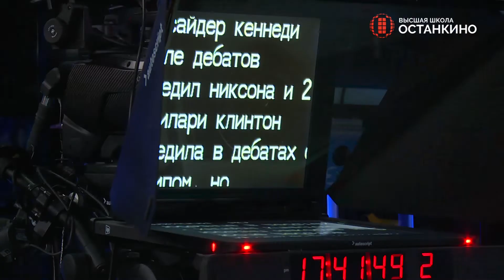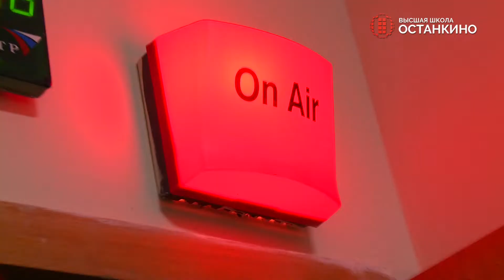Мария Ситтель. ВГТРК. Высшая Школа "Останкино"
19 апреля состоялось практическое занятие Мастера Высшей Школы Кино и Телевидения «Останкино» Марии Ситтель в крупнейшем российском медиахолдинге ВГТРК.
Студенты Высшей Школы познакомились с работой всех департаментов программы «Вести», а также со всеми этапами создания новостной программы на телеканале «Россия 1»!
МАРИЯ СИТТЕЛЬ – Руководитель образовательных проектов Высшей Школы «Останкино», телеведущая, журналист.
С 2001 года работает в Москве на телеканале «Россия 1».
Ведущая вечерних выпусков программы «Вести» и программы «Специальный корреспондент».
Ведущая ежегодной специальной программы «Разговор с Владимиром Путиным».
Многократный Лауреат премии ТЭФИ в номинации «Лучший ведущий информационной программы»
Кавалер «Ордена дружбы» за большой вклад в развитие отечественного телевидения и многолетнюю плодотворную работу.
Признана лучшей телеведущей по опросу журнала «7 дней» и «TNS Gallup Media».